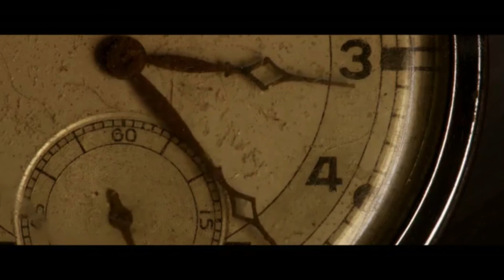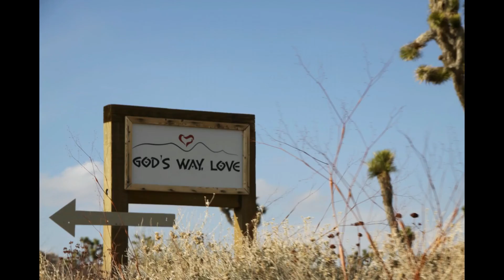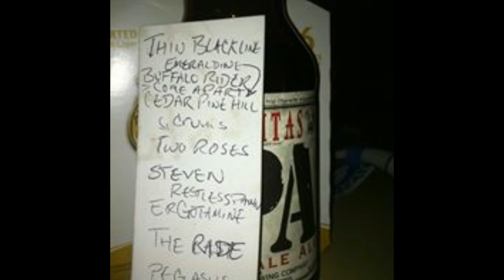"God's Way Love" by Bus To Neptune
With my life I've truly tried to do two things...come to know what God is and try to make the world a better place for someone else. These efforts often get derailed by biological needs and impulses but this is what the deepest part of me has wanted to do. Being naturally curious I immersed myself in science which has helped me to understand the workings of the world around me but there always was something deeper there and I sought to discover it through many means which in the end led me to creating music to attempt to express what I did discover. I spent years searching for what is beyond the physical reality not just studying different faiths but physically exploring in nature. The high desert around Joshua Tree became one of the places I used as well to fill my spirit. One of the great friends of my life was a man known as Pi who lived in the area and shared many adventures with me. Giant Rock, Spy Mountain, the Integratron, Tiptop Mountain, Gamma Gulch, Rattlesnake Canyon, Black Mountain, Lazy-ass Ranch, the Sawtooth Mountains, Roadrunner Rut, the Pipes, and Garth's boulder garden all became sacred spaces in the backdrop of this exploration. During a psychedelic experience near a place called Devil's Gate Pass I had a vision that led me to think I finally understood this deeper meaning only to lose it. I later learned this place had been renamed God's Way Love and I composed this song about that experience.

I was in a band called Bus To Neptune when I finally felt this song was complete and so I showed it to them. We had been invited to take part in a fundraiser at a legendary roadhouse in Pioneertown known as Pappy & Harriet's which happened to be during an annular solar eclipse. This was the only time to my recollection this song was performed in front of people.

I recently found some scattered recordings from rehearsals of God's Way Love and strung them together with some edits to create this rough take.

thank you for listening...this song is a prayer...

Bryan Burns - bass, piano & vocals
Brandon "Remo" Portman - drums & effects
Michael Richard - guitar, slide guitar & vocals
Richard Wiederkehr - keyboards & guitar
with
Harold Branch - Hammond B3 organ